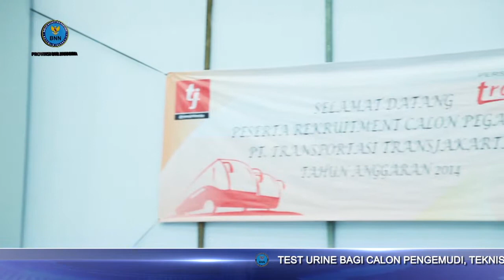BNN PROVINSI DKI JAKARTA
Test urine bagi calon pengemudi, teknisi dan pamdal Trans Jakarta.